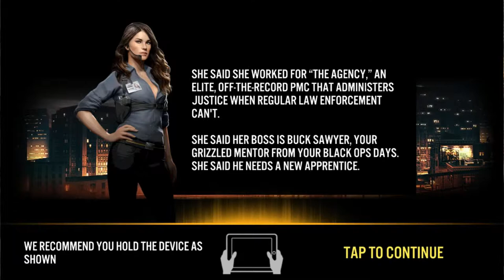Let's Play - Contract Killer: SNIPER - Android Game Full HD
You are a master assassin, hired to infiltrate secure locations and eliminate high-profile targets. Perform lethal strikes and follow your only rule: Honor The Contract.
CHOOSE YOUR CONTRACTS
Eliminate a mob of enemies, destroy entire bases or take out the single target that matters most. The next objective is up to you.

STAKE OUT & TAKE DOWN
Take on over 250 missions and campaigns with unique goals. Stake out targets from long-range, take them down with well-placed shots, assault enemy bases head on or infiltrate enemy lines without compromising your identity.

ADVANCED CUSTOMIZABLE WEAPONRY
Upgrade your weapons and base defenses to protect your stash. Load up on sniper rifles, assault rifles, heavy guns, tesla guns, rocket launchers, throwing knives, med kits, armor, and more.

BATTLE FOR PvP SUPREMACY
Assault other players’ bases, steal their resources, and become the undisputed champion of PvP.

MASTER YOUR ENVIRONMENT
Choose your path through each mission and use cover to your advantage. Disable sentry guns, detonate explosive objects and avoid incoming fire.

Move unseen from one location to the next and take on the newest international contracts. It’s up to you to become the ultimate global assassin.

Contract Killer: Sniper is free to play, but you can choose to pay real money for some extra items.

 contract killer sniper review
 contract killer sniper weapons